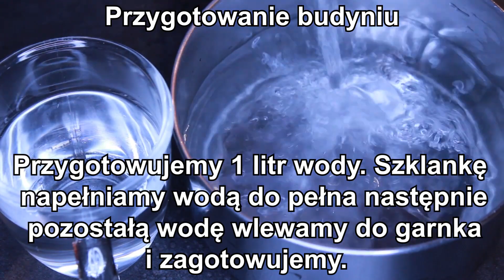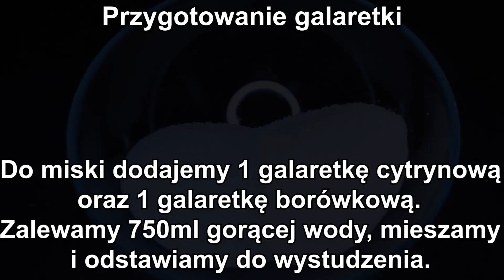😲DODAŁAM DWIE GALARETKI DO MASY BUDYNIOWEJ EFEKT JEST SUPER- MUSISZ TO ZROBIĆ NA WIELKANOC😍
✅📝PRZEPIS:

SKŁADNIKI NA CIASTO:

4 jajka
1/2 szklanki cukru
szczypta soli
1/2 szklanki przesianej mąki pszennej
2 łyżki przesianej mąki ziemniaczanej
1 łyżka cukru wanilinowego

WYKONANIE:

Do osobnej miski dodajemy przesianą mąkę pszenną, przesianą mąkę ziemniaczaną, cukier wanilinowy i mieszamy.
Pieczemy 20 minut w 180 stopniach.

SKŁADNIKI NA BUDYŃ:

1 litr wody
2 budynie śmietankowe lub waniliowe
2 suche galaretki ( 1 galaretka malinowa oraz 1 galaretka truskawkowa )
100g masła

WYKONANIE:

Przygotowujemy 1 litr wody.
Szklankę napełniamy wodą do pełna, następnie pozostałą wodę wlewamy do garnka i zagotowujemy.
Do szklanki z wodą dodajemy budynie i dokładnie mieszamy.
Budynie wlewamy do gorącej wody w garnku i mieszamy do zgęstnienia.
Dodajemy suche galaretki ( truskawkową oraz malinową ) i mieszamy do połączenia się.
Następnie dodajemy pokrojone masło i mieszamy aż masło się rozpuści.
Ciepły ( nie gorące ) budyń wylewamy na ciasto i odstawiamy do stężenia.

SKŁADNIKI NA GALARETKI:

1 galaretka cytrynowa
1 galaretka borówkowa
750ml gorącej wody

WYKONANIE:

Do miski dodajemy dwie galaretki ( cytrynową oraz borówkową ).
Zalewamy gorącą wodą, mieszamy i odstawiamy do wystudzenia.
Galaretkę wylewamy na zastygnięty budyń i odstawiamy do stężenia.

SKŁADNIKI NA MASĘ ŚMIETANKOWĄ:

1 łyżka żelatyny
1/4 szklanki chłodnej wody
500ml zimnej śmietany kremówki 30% lub 36%
2 łyżki cukru pudru

DODATKOWE SKŁADNIKI:

1 lub 2 cytryny

WYKONANIE:

Żelatynę zalewamy chłodną wodą, mieszamy i odstawiamy do napęcznienia.
Następnie żelatynę wstawiamy do miski z ciepłą wodą i mieszamy do rozpuszczenia się.

Do zimnej śmietany kremówki dodajemy cukier puder i ubijamy.
W trakcie ubijania dodajemy żelatynę i miksujemy chwilę do połączenia się.
Śmietanę przekładamy do rękawa cukierniczego i robimy rozetki na cieście.

Możemy sparzyć cytrynę, skórkę zetrzeć na tarce i posypać ciasto.
Ciasto wstawiamy do lodówki.

GOTOWE!